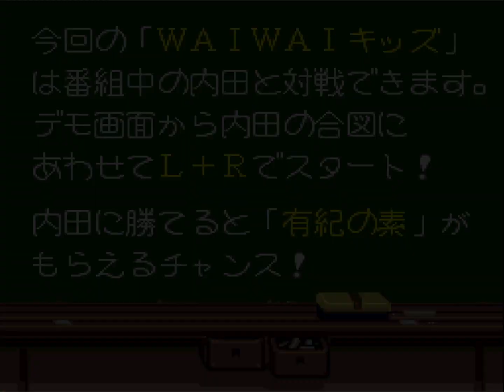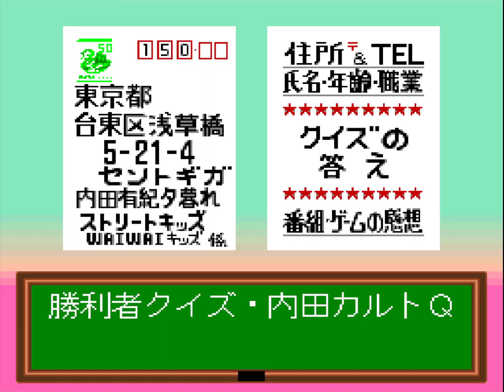Yuki no WaiWai Kids 3/16 | 有紀のワイワイKIDS 3/16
Little playthrough of the Satellaview download game Yui no WaiWai Kids (有紀のワイワイKIDS), a "find the difference" game. There are several parts of these WaiWai games, this is the broadcast from 3/16.

In this version of WaiWai Check, you play against a CPU opponent representing radio show host Yuki Uchida. The game is extremely set up in her favor. When you find a difference, Yuki can still find it and get points for it, but not the other way around, so it is rather difficult to win against her.